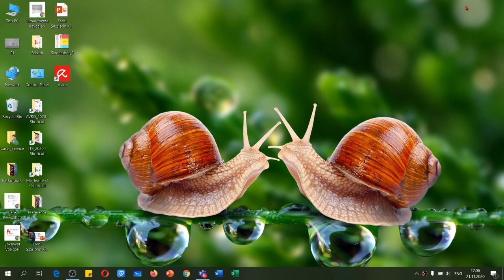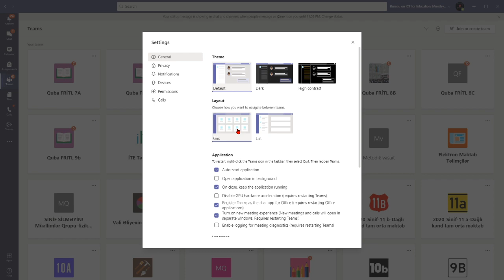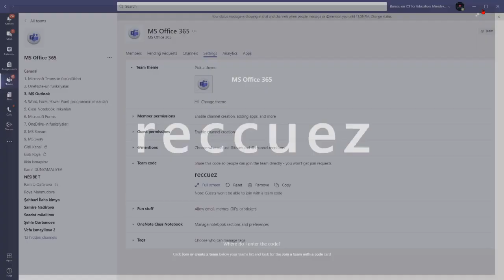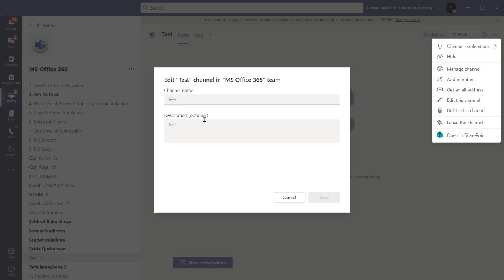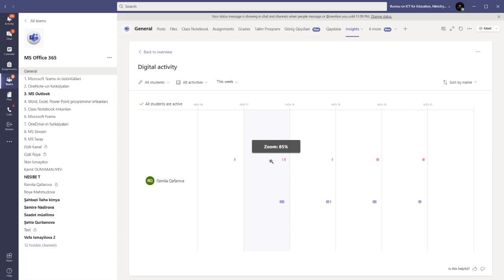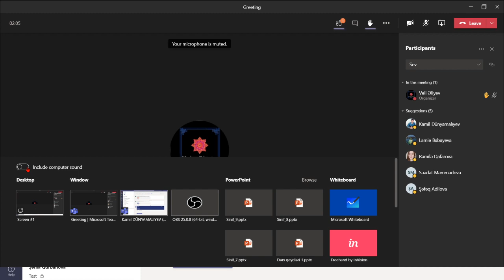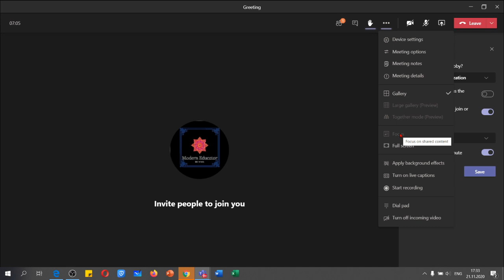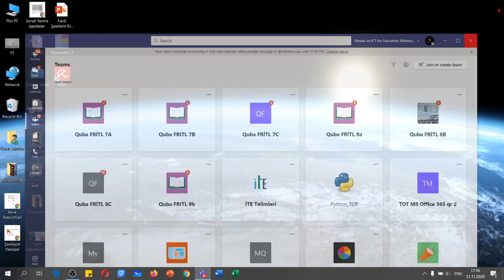MS Teams kursu